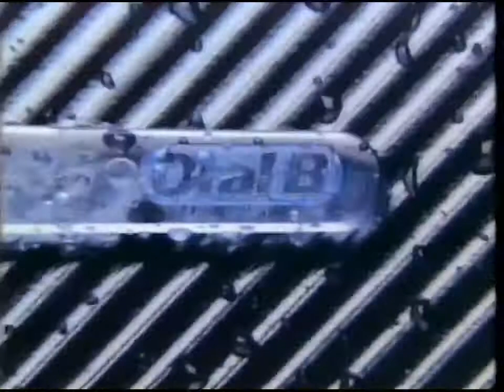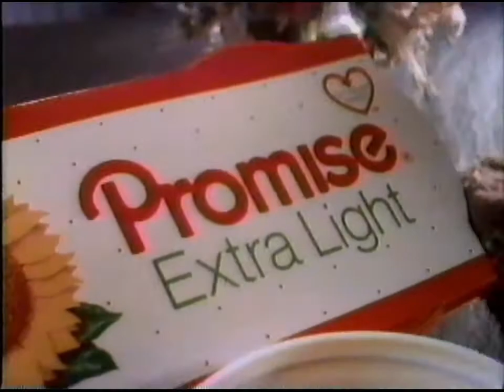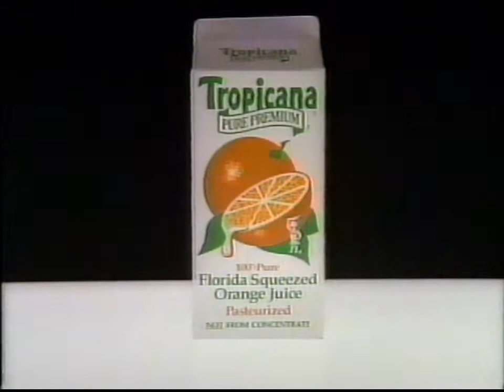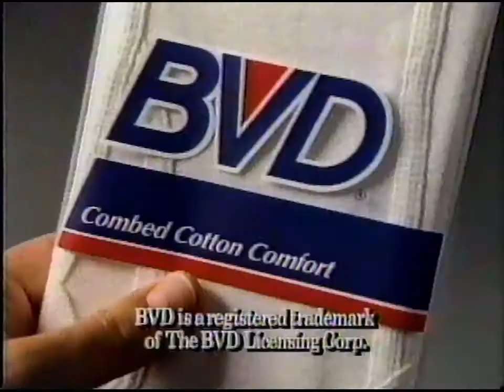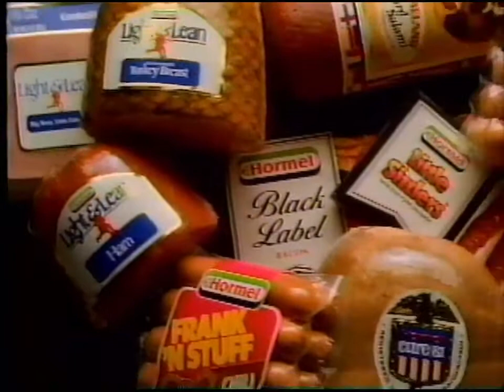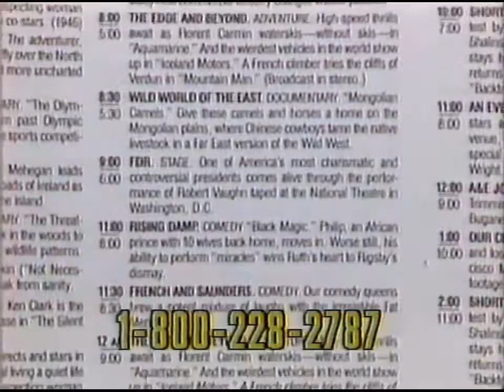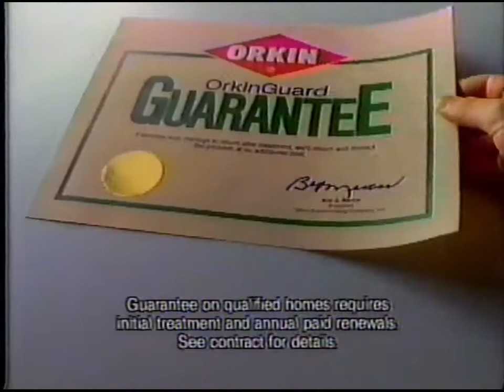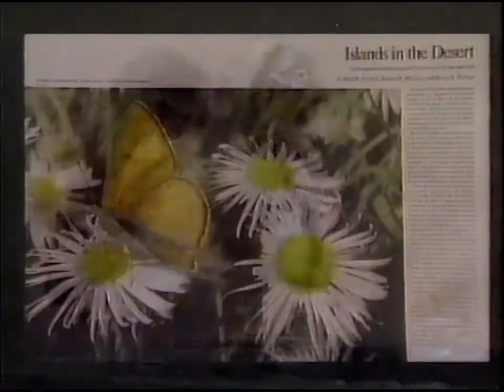A&E commercials [June 17, 1989]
Aired during the first part of the First Born mini-series, which aired during the DramaWorks anthology series.